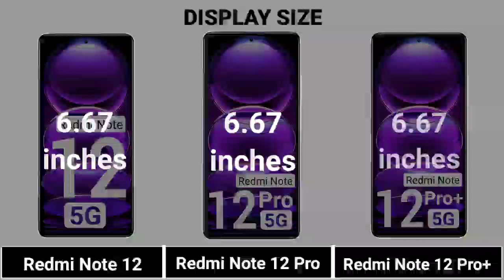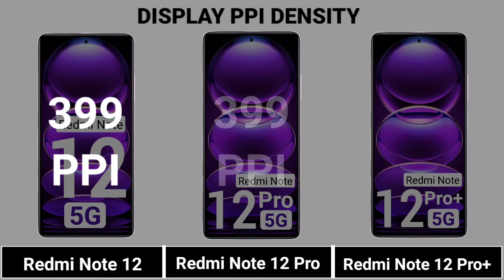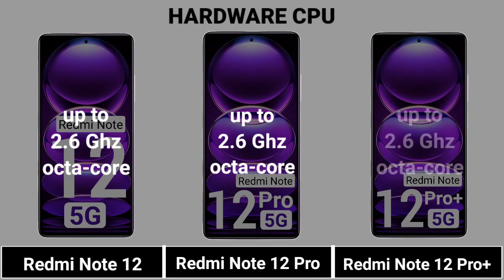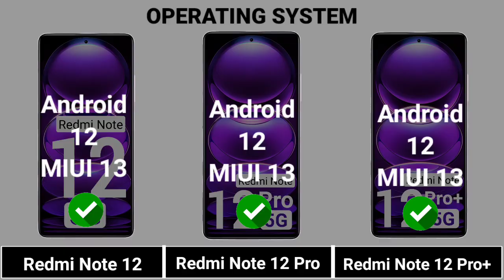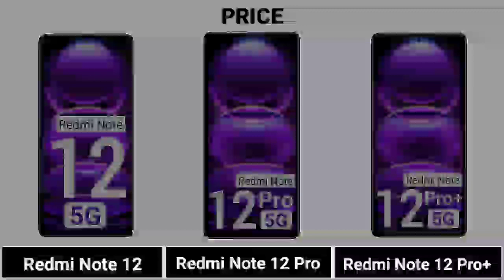Redmi Note 12 5G Vs Redmi Note 12 Pro 5G Vs Redmi Note 12 Pro+ 5G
Redmi Note 12 5G Vs Note 12 Pro 5G Vs Redmi Note 12 Pro+ 5G

 || Full Comparison Of Redmi Note 12 5G Vs Note 12 Pro 5G Vs Redmi Note 12 Pro+ 5G || Redmi Note 12 5G Vs Note 12 Pro 5G Vs Redmi Note 12 Pro+ 5G review

In This Video We are Comparing Redmi Note 12 5G Vs Note 12 Pro 5G Vs Redmi Note 12 Pro+ 5G.